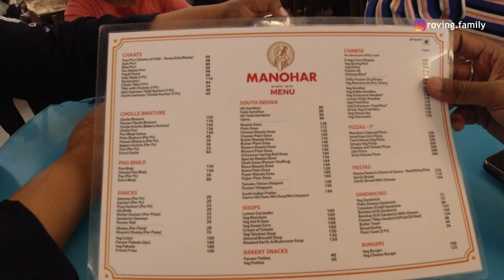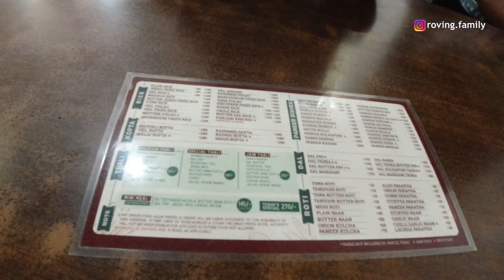A Day in Bhopal | Awesome Lunch at Bapu ki Kutiya | Roving Family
In this video we are sharing our experience of 1 day stay in Bhopal. We stayed at Hotel Emerald in MP Nagar and visited some famous eateries of Bhopal.

Namaste
I am Ravi, a Physics teacher by profession. My wife Veena is a homemaker. We love traveling and have been doing road trips for the last 14 years.
Roving Family